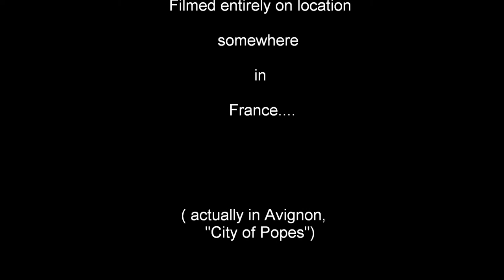Avignon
Living a childhood fantasy of singing and dancing in front of the Avignon Bridge!